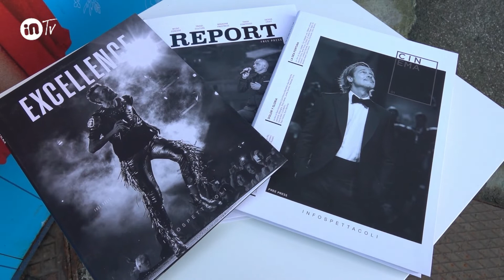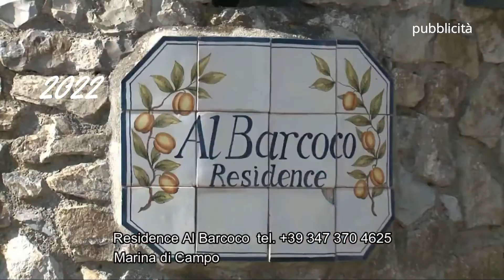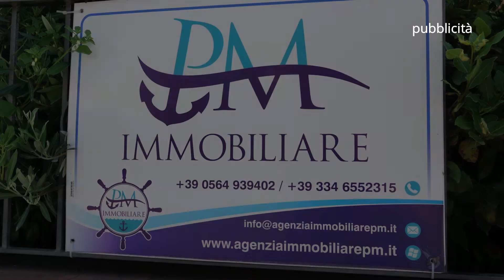1009 JO SQUILLO Party Infospettacoli a Firenze sfilata Lise Charmel e Antigel.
FIrenze
Infospettacoli Party  in occasione del concerto di Mario Biondi al Teatro Verdi
La Loggia Piazzale Michelangelo e Relais Santa Croce
Interviste
Marco Landi Consigliere Regione Toscana
Luca Ferrari
Fulvia Beltrami
Twiga Forte dei Marmi esibizione Jo Squillo in occasione della serata benefica  " Il Mattone del cuore 2021.
Fortezza  Da basso " Maredamare " 2021  sfilano LISE CHARMEL  e ANTIGEL

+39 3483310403